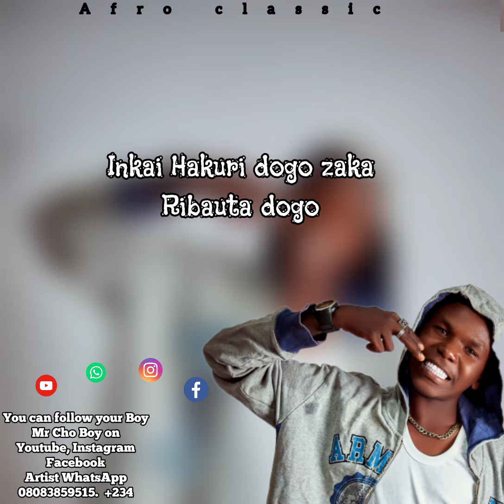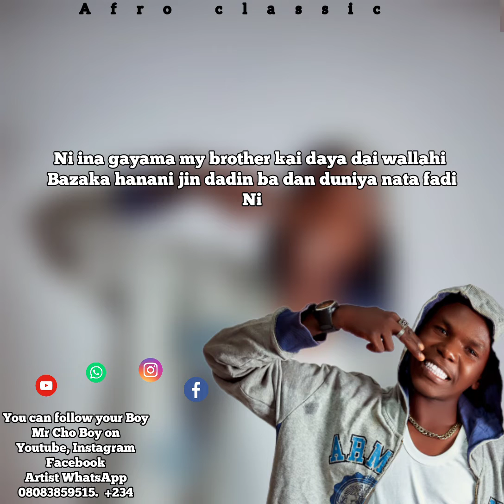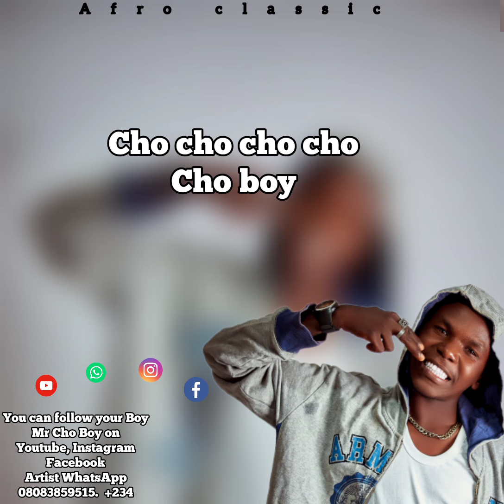Mr Cho Boy Hakuri (tolerating) Official Video